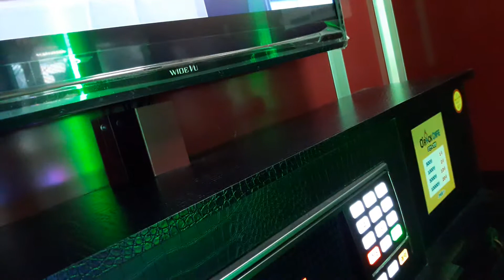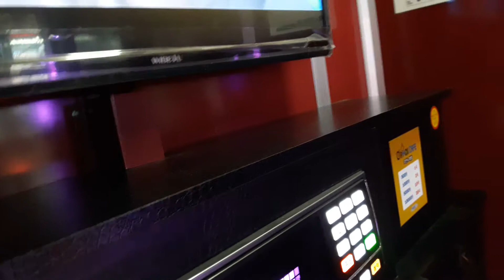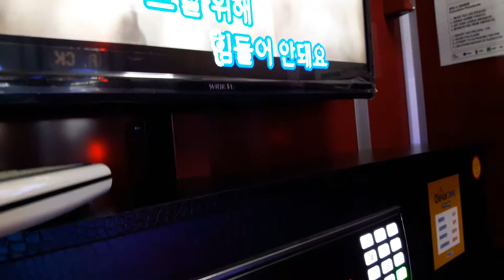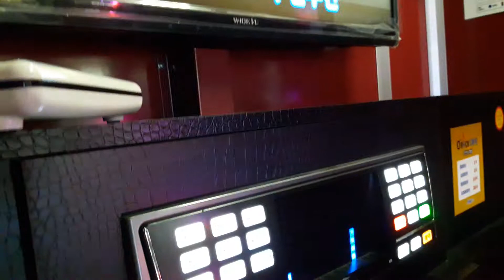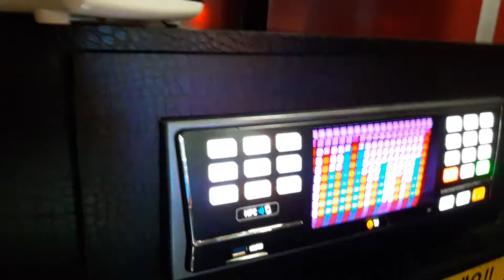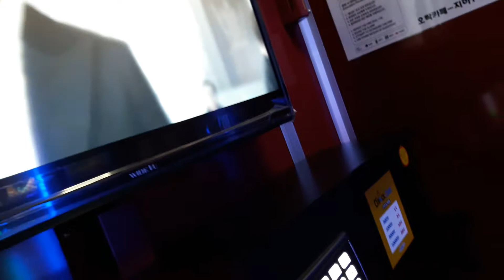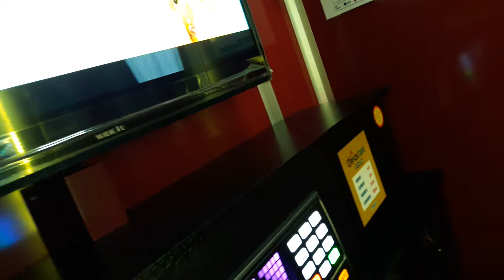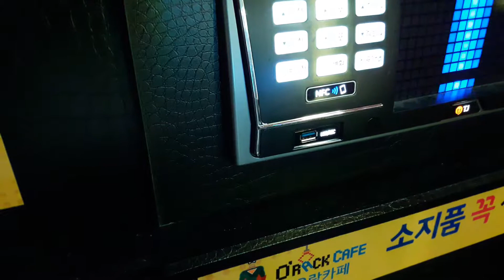스파키민이 부른 하기 싫은 말(먼데이키즈) 처음 완창해봤어요!(순수연습340일돌파!)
(180608 기록)멜로디 박자등을 완전히 익혀서 조만간에 다시 불러서 올리겠습니다.

한 번 보러와주세요^^ 인신공격 및 욕설, 패드립(지인 및 가족구성원 욕설포함)등이 포함된 글을 보는 즉시 삭제합니다.